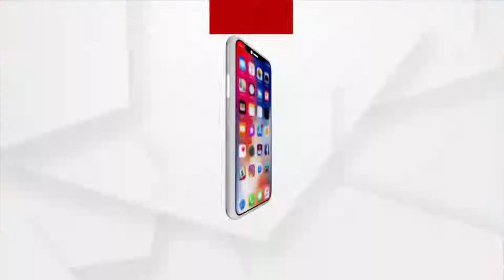ଆଜିଠୁ ଭୁବନେଶ୍ବର ଏୟାରପୋର୍ଟରେ ଆରଟିପିସିଆର୍ ଟେଷ୍ଟ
ଆଜିଠୁ ଭୁବନେଶ୍ବର ଏୟାରପୋର୍ଟରେ ଆରମ୍ଭ ହୋଇଛି ଆରଟିପିସିଆର୍ ଟେଷ୍ଟ । ଯେଉଁମାନେ ରାଜ୍ୟ ବାହାରୁ ଆସୁଛନ୍ତି ସେମାନଙ୍କ ପାଇଁ ଏହି ଟେଷ୍ଟିଂ ବାଧ୍ୟତାମୂଳକ ।